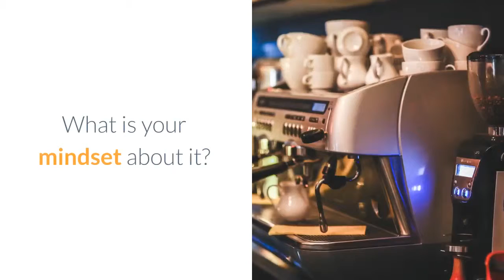Coffee Machines For Home — Do Those Waste Your Money?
Coffee Machines For Home — you may be planning to invest money in it. What is your mindset about it?